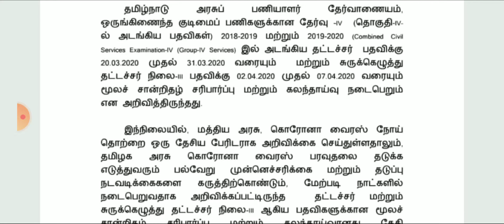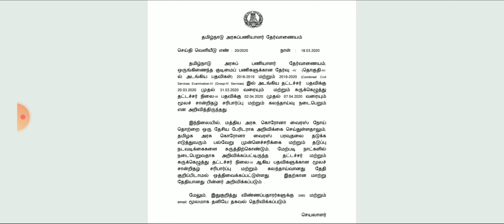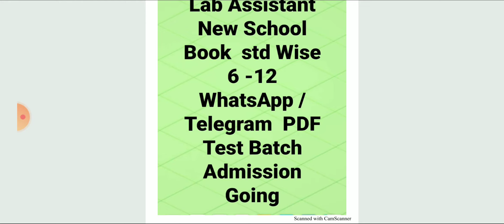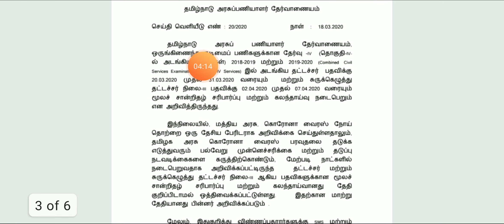Gr IV Typist / Stno Typeist TNPSC முக்கிய அறிவிப்பு? மிஸ் பண்ணாதிங்க...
TARGET TNPSC திருவண்ணாமலை Fb link

TARGET TNPSC செஞ்சி fb link

TARGET TNPSC கடலூர் fb link

TARGET TNPSC திருக்கோவிலூர் fb link

TARGET TNPSC கள்ளக்குறிச்சி fb link

TARGET TNPSC திருவெண்ணெய்நல்லூர் fb link

TARGET TNPSC வானூர் fb link

TARGET TNPSC கண்டாசிபுரம் fb link

TARGET TNPSC பண்ரூட்டி fb link

TARGET TNPSC உருந்தூர்பேட்டை fb link

TARGET TNPSC விக்கிரவாண்டி fb link

Targetteams Villupuram Telegram channel link